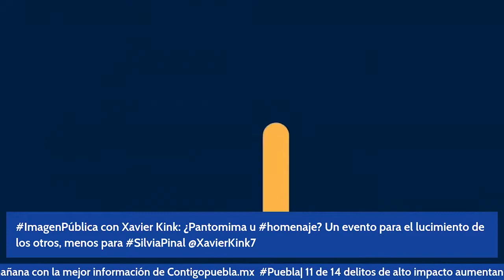¿Pantomima u homenaje para SilviaPinal?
ImagenPública con Xavier Kink

¿Pantomima u homenaje? Un evento para el lucimiento de los otros, menos para SilviaPinal.